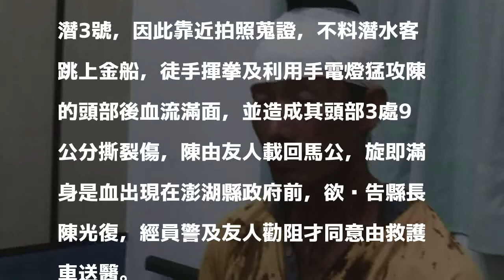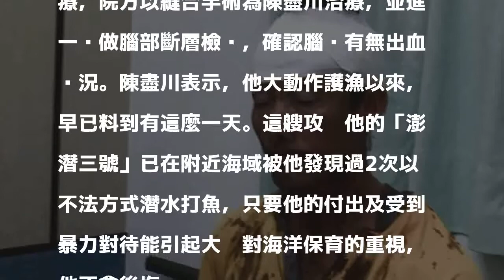勸阻潛水客打魚 澎湖海洋志工遭圍攻頭破血流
〔記者劉禹慶／澎湖報導〕澎湖共生藻協會前理事長陳盡川，現擔任海洋志工，積極推動南方四島保護區劃設，今日中午在貓嶼附近海域，拍照蒐證勸阻台灣來的潛水客打魚，疑因船隻在海面上蛇行，引發潛水客安全疑慮，進而圍毆陳盡川，導致其頭破血流。

發表評論評論如下。